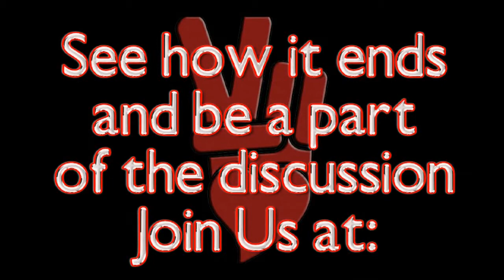Shut Up & Listen commercial for PEACE + LOVE Town Hall Event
This is a teaser for a short film written and performed by the students from PEACE + LOVE. The full flick will be used as the opener to this year's Peace + Love Town Hall Meeting on April 15th, held at the Pearl Theatre, on Temple's Main Campus.

A film by Daniel Watson-Bey of East Hill Video 888.EHV.4457